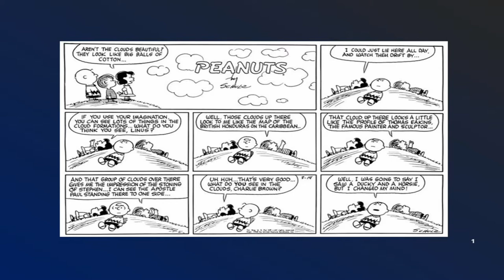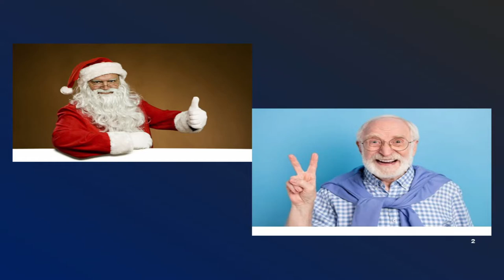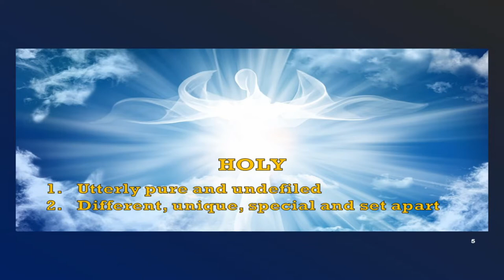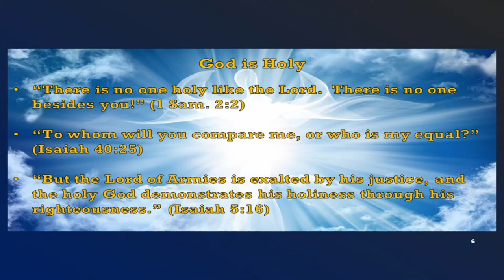Sermon Only November 7, 2021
"God is Holy Different"